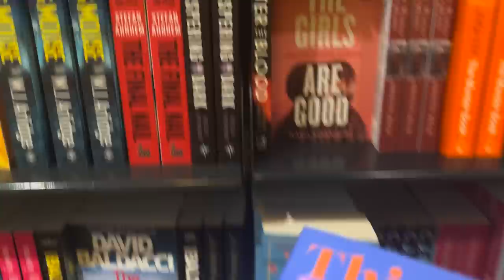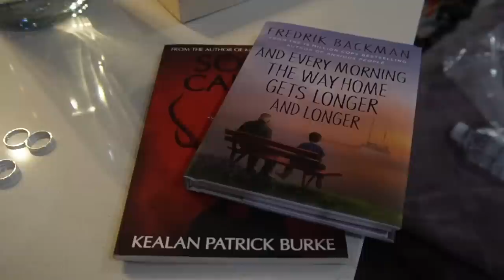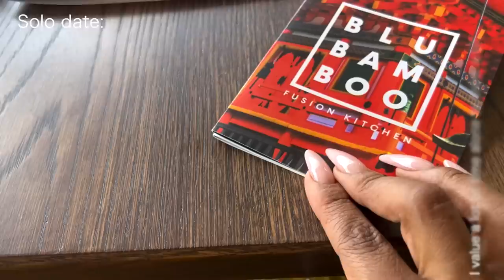JoziIntrovertDiaries VLOG- Chill with your fave, tattoos, cook with me, car chats, shop with me ✨❤️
WATCH IN 1080P
Hey Y'all!

It's another weekly vlog! Hang out with me as I go through my week. Cook with me, prawn & egg salad, hanging out with my sister, car chats, let's chat about my new tattoos, lunch dates @ La Pergola, & more!

If you enjoy the introvert vlogs, please do become a subscriber and join the JK FAM! We would love to have you here!

JK.

Hi!

K.